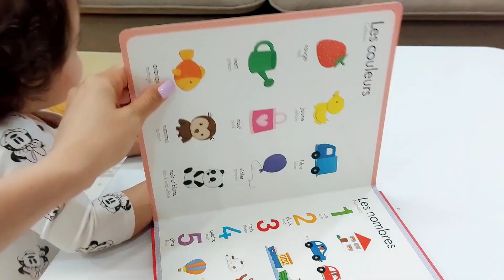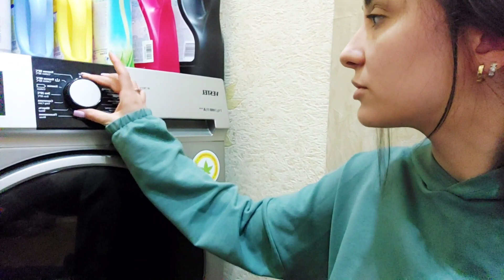Günlük VLOG | Somon balığını necə təklif edirəm?|Sizlərlə görüş| Hər iki dili anlayır | Ev işləri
Mən Ləman, bu gün sizlərə Lavinin somon balığını necə təklif edirəm onu paylaşdim və eyni zamanda Lavinin narahatlıq dönəmi yəni sıçrama haftası bitdi. İkinci dil təlimlərimin bəhrəsini görürəm və hər iki dili tam anlayır.

Video xoşunuza gəldisə bəyənməyi, xoşunuza gəlmədisə bəyənməmə butonuna klikləməyi ve kanalıma abunə olmağı unutmayın.